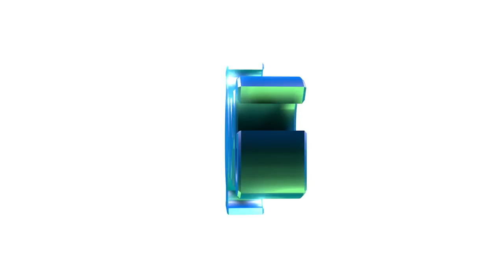Physik im Advent - PiA 2016 - Lösung 17